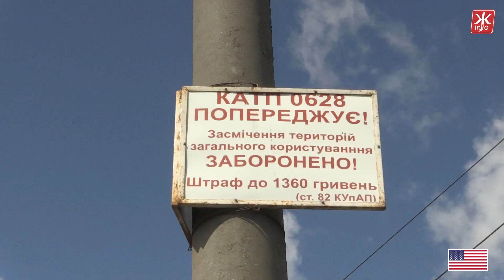Скільки житомиряни платять за чистоту у місті і прибирання стихійних звалищ - Житомир.info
500 тис. куб. м  сміття – таку кількість відходів за рік накопичують житомиряни. За 59 років функціонування єдиний у місті полігон побутових відходів накопичив понад 10 мільйонів кубічних метрів сміття.
Загальна площа полігону – понад 21,5 гектар. На цій території могли б поміститися 30 футбольних полів, таких як на Житомирському центральному стадіоні, 23 площі Корольова, або 18 Соборних майданів.
За вивезення сміття від своїх будинків до сміттєзвалища житомиряни платять підприємствам-перевізникам твердих побутових відходів. На сьогодні у місті працює 5 таких підприємств:
КП “АТП 0628” Житомирської міської ради
КП “ВЖРЕП №11” Житомирської міської ради
ПП “ВЖРЕП №4”
ПП “ВЖРЕП №8”
ТОВ “Зелене Місто-Житомир”
За кожен кубометр вивезеного на полігон сміття підприємства-перевізники платять менше 6 грн.

Проект «Мої податки» інтернет-видання Житомир.іnfo реалізовує у партнерстві з журналістами телеканалу WSIL-3 (Іллінойс, США)